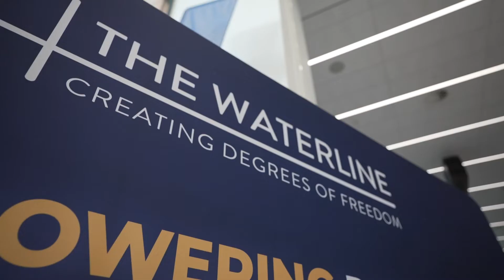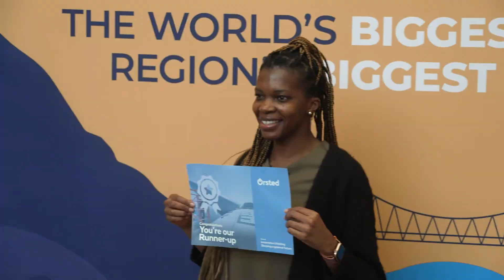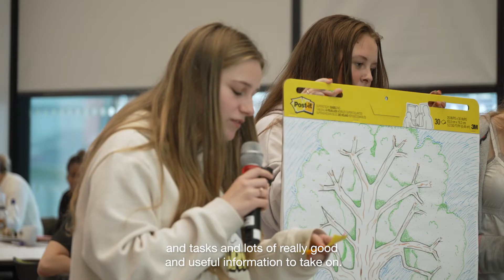EVENT HIGHLIGHTS | Innovation Thinking: Shaping a Greener Future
This highly interactive event, which took place as part of The Waterline Summit 2021, saw Ørsted and Edenic Group bring together businesses, graduates, students and experts from across the Humber region and guide them through a day of ideation and disruptive thinking to help find solutions to some climate challenges that affect us all.